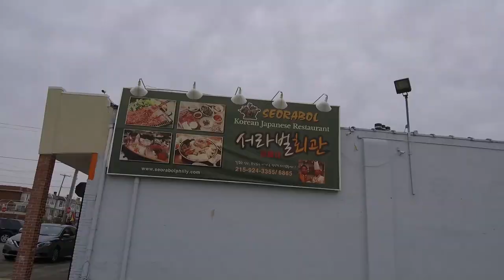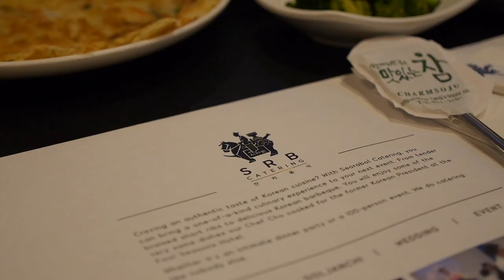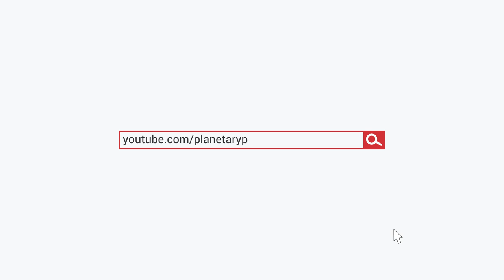Amazing! Korean BBQ at Seorabol [Food Vlog with JL Jupiter]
Follow the homie to know more about his online cooking classes